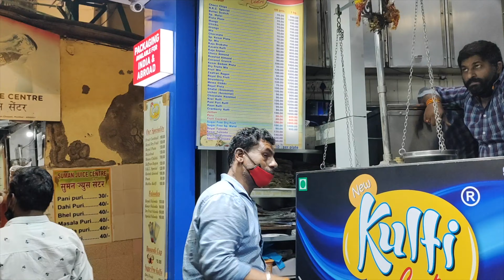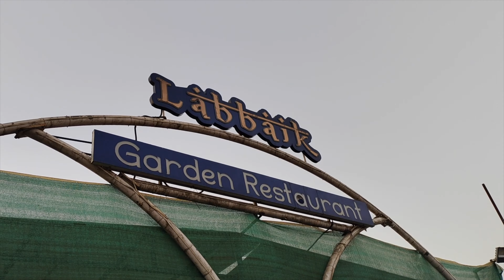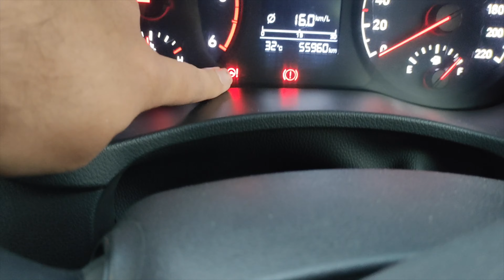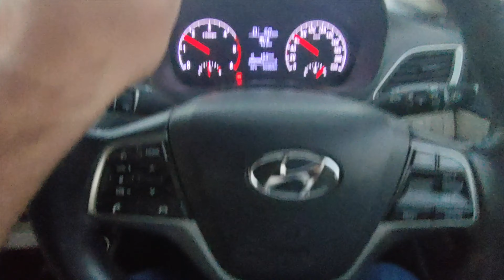MUMBAI CHAUPATI 2022 - BACCHO NEH KHUB BHAGAYA FOOTBALL MAI !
Soheb Sayed Vlogs  Channel is all about -  Vlogging

My Name is Soheb sayed and Basicaly I belong From Vapi (Gujarat).

I am intrested in LIfestyle vlogging , Travel Vlogs and Food Vlogs.
My Content is  To Entertaint You , To share Knowledge & Guide You.

Note - I strictly Do Not Promote : Alcohol | Finance Ads | Banking Ads | Movie Content.

Equipments I used For Vlogging :

Camera :
* Sony ZV E10
* Sony Bluetooth Grip
* My Vivo V20 Phone
* Go Pro Hero 7 black
Mic :
Tripod :
Go Pro Accesories :
* Mic Adapter
* Helmet Strap / Mount
* Go Pro Housing Case